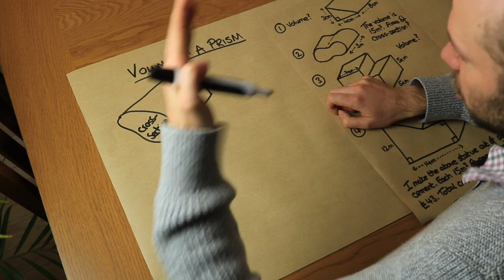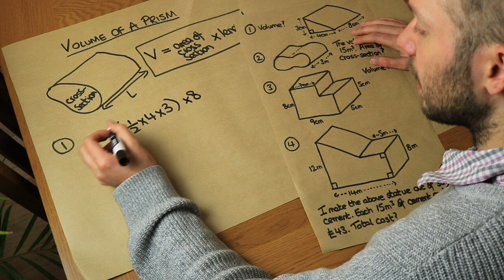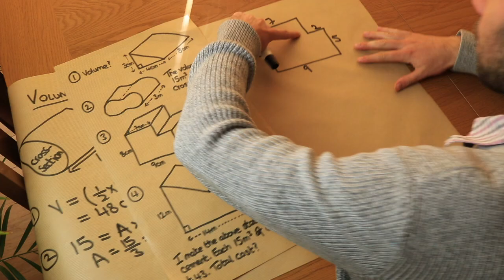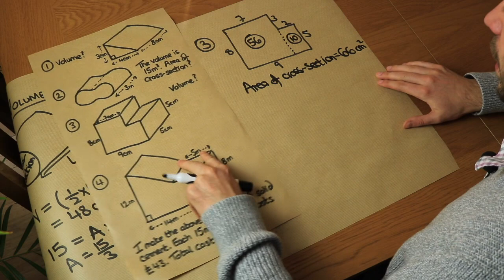Volumes of Prisms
"Find the volume of a prism."